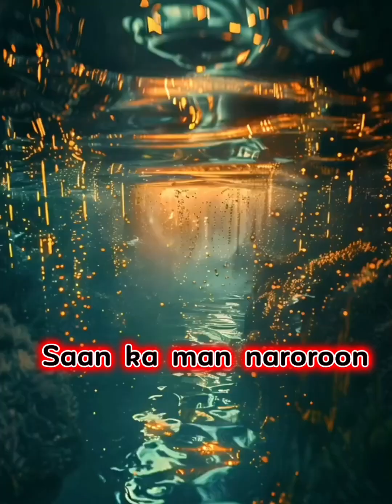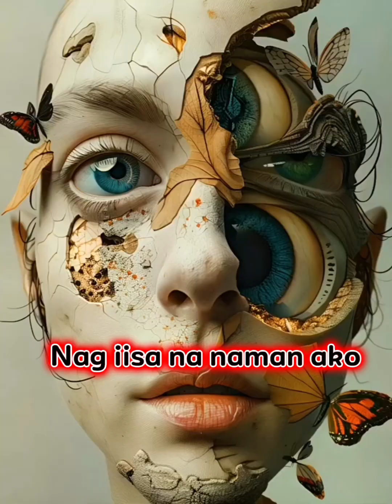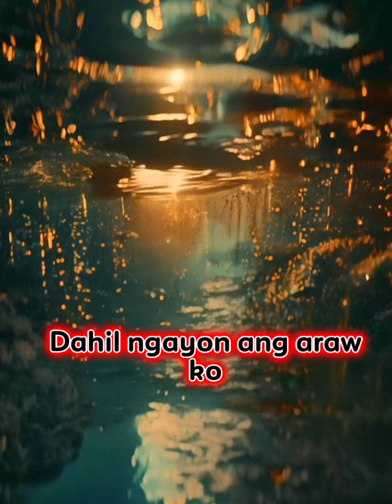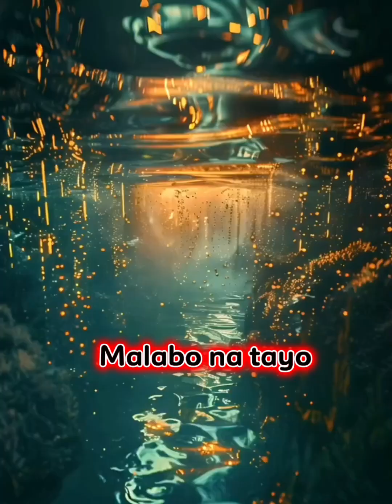SINGLE - KARAOKE /Singer /Composer / Gulayat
SINGLE - Karaoke
by:
Glenn L. Morre aka Gulayat
Singer /Composer